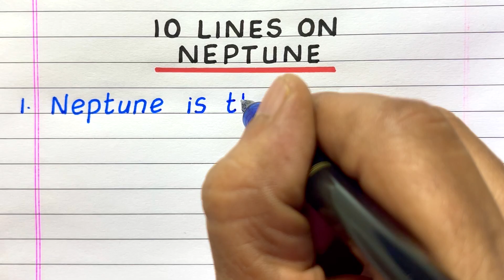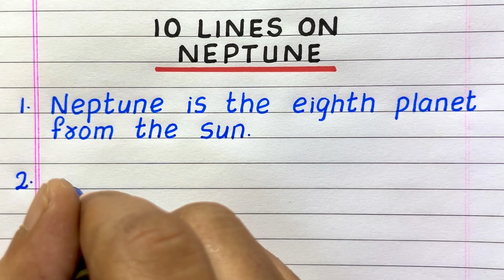Few Lines on Neptune | 10 Lines on Neptune | Essay on Neptune | Planet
Would you like to write a few sentences about Neptune? If so, you have come to the right place!
This video provides 10 simple, easy-to-understand sentences about Neptune in English.  It will help you gain knowledge and awareness about the topic.

Few Sentences about Neptune
10 lines on Neptune
Few lines on Neptune
Paragraph on Neptune
About Neptune